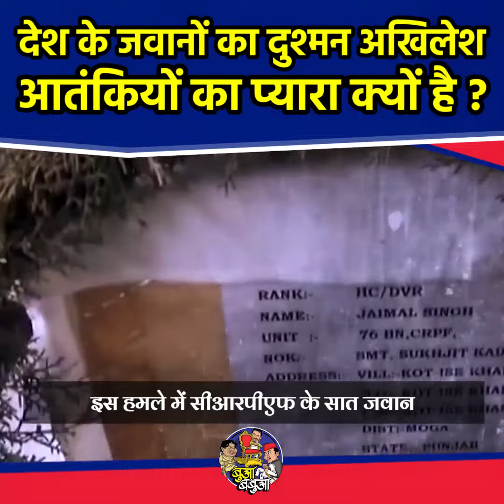आख़िर आतंकियों क्यों क्यों प्यार करता है अखिलेश, जानें वजह